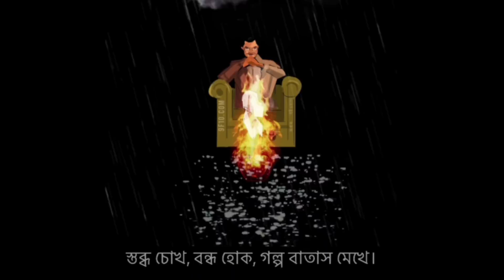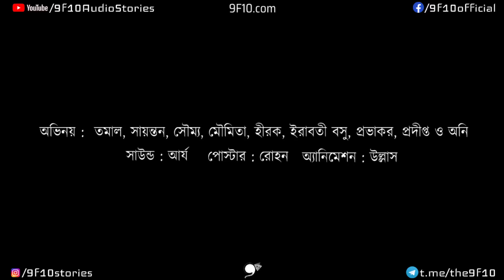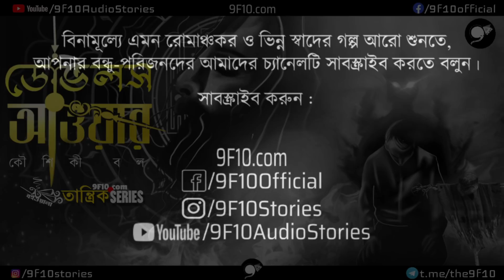ডেভিল’স আওয়ার | Taranath Tantrik S1E07 | Bengali Audio Story | Tantra Horror 9F10 | Sunday Suspense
নমস্কার! আমি ব্রহ্ম ঠাকুর তান্ত্রিক (Brohmo Thakur Tantrik)! যেমন আপনারা চেয়েছিলেন - 9F10.com-এ এবার থেকে এমন সব গল্প শুনতে পাবেন, যা আগে শোনেননি! কমেন্ট করে জানান কিন্তু, টিম 9F10-এর কাজ কেমন লাগলো!
9F10.com-এ  আজকের নিবেদন "ডেভিল’স আওয়ার" (Devil's Hour) - Tantrik Series Episode 7, শুধু বিভূতিভূষণ বন্দ্যোপাধ্যায় (Bibhutibhushan Bandyopadhyay), তারাদাস বন্দ্যোপাধ্যায় (Taradas Bandyopadhyay) বা তারানাথ তান্ত্রিকের (Taranath Tantrik) প্রতি শ্রদ্ধার্ঘ্যই নয়, আমাদের generation-এর বাংলা অডিও স্টোরির পথিকৃৎ মীর (RJ Mir) এবং রেডিও মির্চি (Radio Mirchi)-কেও ট্রিবিউট! Original score এবং design যুক্ত করে, আমরা চেষ্টা করেছি তান্ত্রিকের নস্টালজিয়াকে আর একটু এন্টারটেইনিং করতে!
মাঝরাতে হঠাৎ ঘুম ভেঙে গেল আর দেখলেন আপনার সন্তান কোন এক অমোঘ আকর্ষণে ঘরের বাইরে বেরিয়ে যাচ্ছে, আপনি ডাকছেন কিন্তু কিছুই যেন তার কানে যাচ্ছেনা... কি ভয়ংকর তাই না ? ভাবতেই গা শিউরে ওঠে ! এরকম গা ছমছমে পরিবেশের আমেজ নিতে শুনতে থাকুন ডেভিলস্ আওয়ার গল্পটি।
9F10 তান্ত্রিক সিরিজ আশা করি আপনাদের মনে একটা ছোট্ট জায়গা বানাতে পারবে!

Enjoy Sunday Night Suspense like Bengali Story Taranath Tantrik (Scary Tantrik Stories) "Taranath (ডেভিল’স আওয়ার)"!
Bengali suspense thriller audio story - Bangla Taranath Tantrik Fiction (Devil's Hour) by 9F10.com!

Authors may Submit Manuscripts here:
✍ আপনি লেখক? আপনার সেরা মৌলিক গল্পগুলি আমাদের চ্যানেলের বিবেচনার জন্য সাবমিট করুন:

গল্প: ডেভিল’স আওয়ার (Devil's Hour - Tantrik Series Episode 7)
লেখক: কৌশিকী বল (Koushiki Bal)
অভিনয়: তমাল, সায়ন্তন, সৌম্য, মৌমিতা, হীরক, ইরাবতী বসু, প্রভাকর, প্রদীপ্ত ও অনি
সাউন্ড: আর্য
পোস্টার ও ক্যালিগ্রাফি:রোহন

9F10.com presents BengaliAudioStory TaranathTantrik! Thanks from 9F10 to SundaySuspense & MirchiBangla for the Taranath inspiration!

9F10.com এবং তার কোনো স্পনসর ও পার্টনার কোনোরকম রাজনৈতিক মতবাদ, নেশা, কুসংস্কার ও অলৌকিক ঘটনা বা মতবাদকে সমর্থন করে না!

Cheers! উল্লাস! 🥂